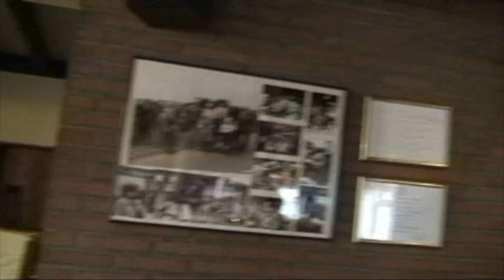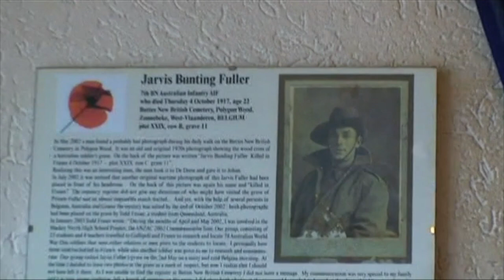Johan Vandewalle 2007 - ANZAC Rest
I filmed this video on my first visit to ANZAC Rest in mid 2007..